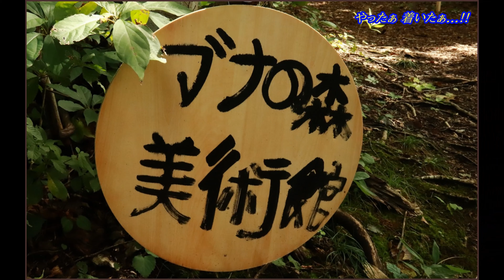上越.大島🌲ブナの森美術館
上越.大島区細越に有る「ブナの森美術館」を楽しんで来ました。
新潟日報の上越版に掲載された記事を参考にして、登山を楽しんで来ました(中級)。
標高466m薬師山の途中に有るブナ林を活用。YouTubeでも紹介。
「細越平成会」のメンバーが整備.運搬して「ブナの森美術館」を開催。ご覧くださいませ。
BGM　「Romantic Date ~ Inspiring Carousel 」